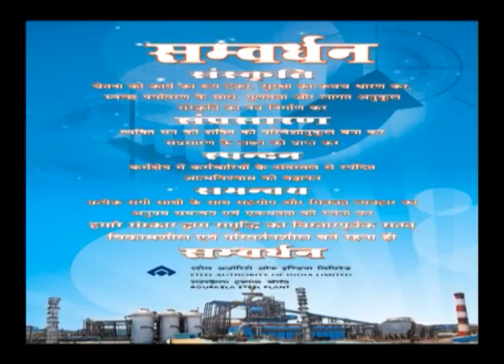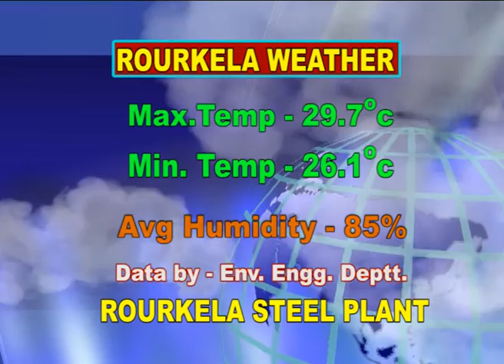ENGLISH NEWS DT-18/9/2017